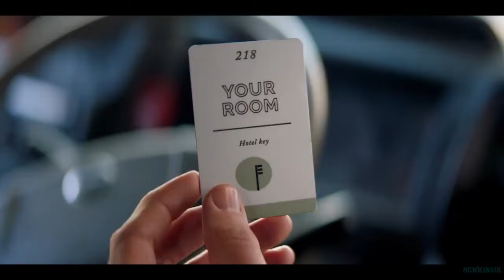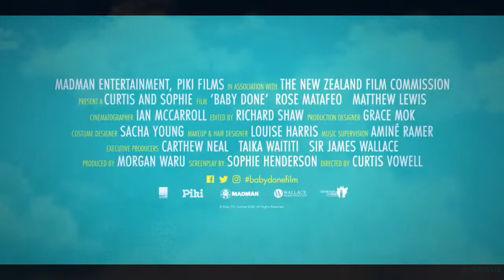Залет 🎬 Русский Трейлер 📢 Фильм 2022 👀 с 17 февраля 👀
Залет - Русский трейлер 2022 год

👀👀👀 С 17 февраля 2022! 👀👀👀

Зои совершенно растеряна, когда узнает, что беременна от своего бойфренда Тима. В то время как Тим радуется перспективе отцовства и полон решимости как следует подготовиться к этому ответственному событию, Зои теряет голову и пытается использовать последние 9 месяцев свободы, чтобы успеть реализовать все свои мечты.

Оригинальное название: "Baby Done"
Жанр: комедия
Страна: Новая Зеландия
Режиссер: Кертис Воуэлл
Актеры: Роуз Матафео, Мэттью Льюис, Рэйчел Хаус, Эмили Барклай, Ник Сэмпсон

► Рейтинг: 6.0

16+